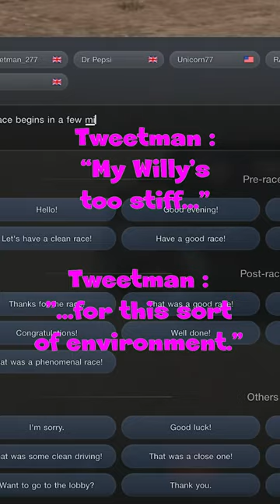We're All Adults Here GT7 Party Chat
Many thanks to our channel sponsor Button Bashers. for games, consoles, accessories and custom PC's.